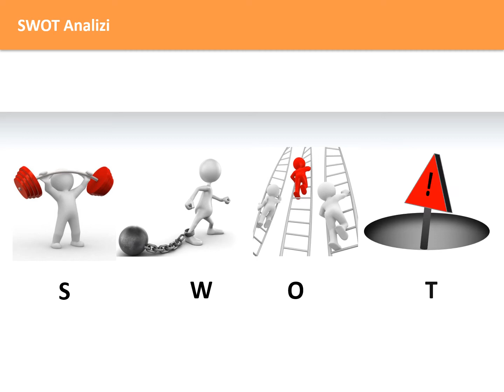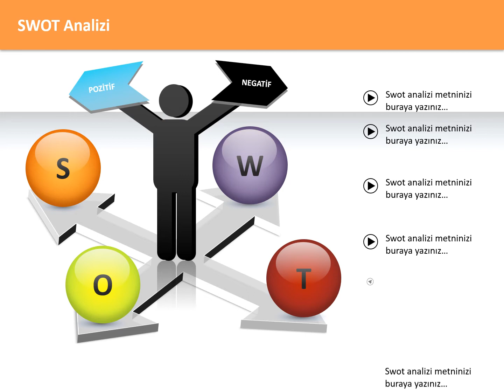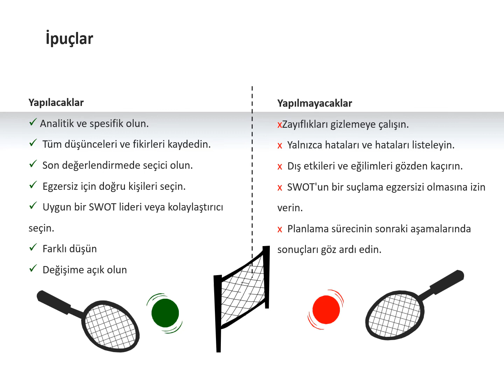Kolaytrend Swot Analiz PowerPoint Sunum Şablonu (14 Slayt)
Etkin sunum şablonlarını kolaytrend.com dijital ürün pazar yerinden indirebilirsiniz.